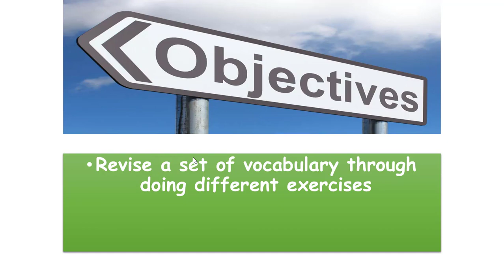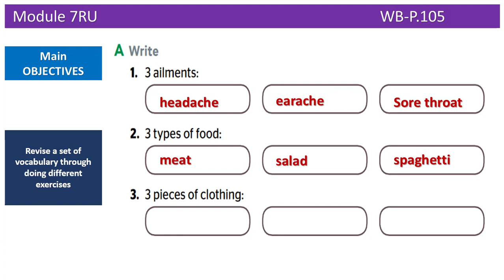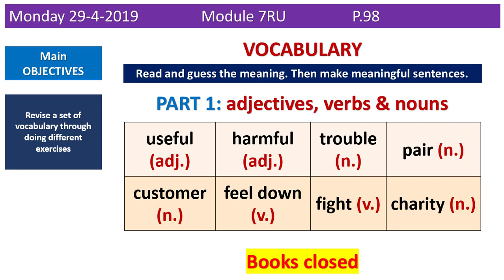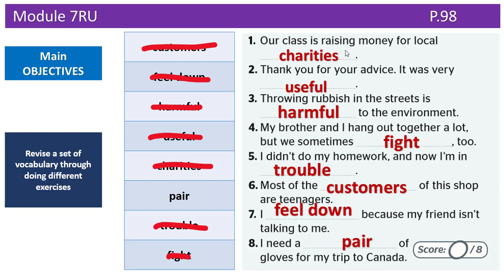G7 - M8 - ROUND-UP - READING 2 - 28-4-2020